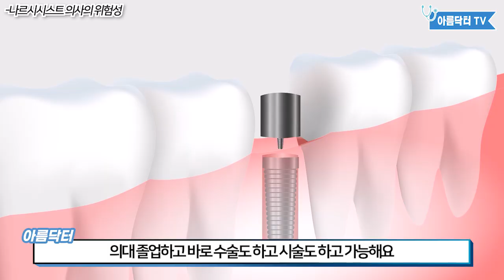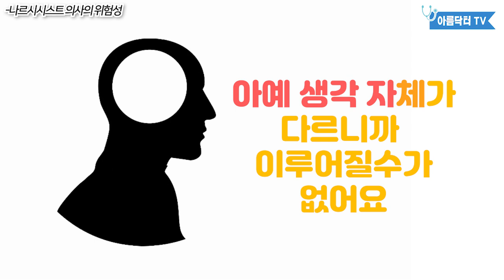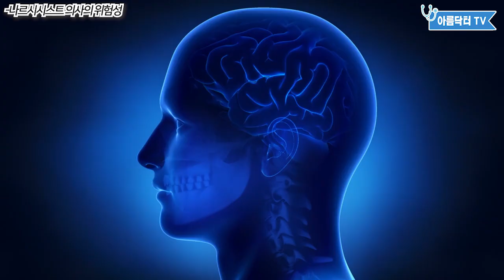한 번쯤 봤을 법한 [나르시시스트 의사] 유형 & 피하는 법